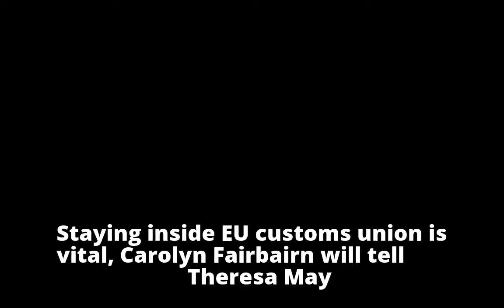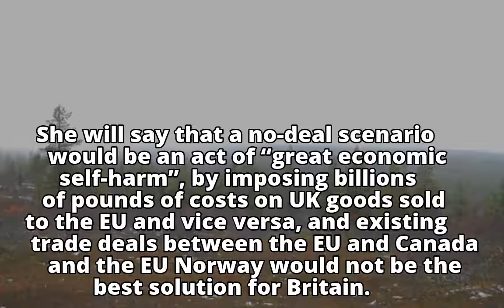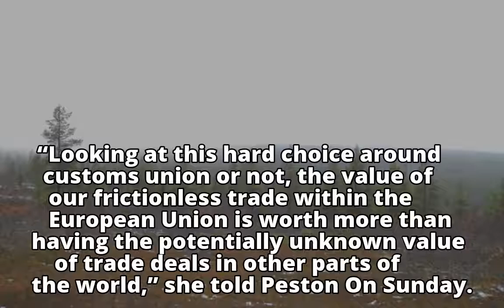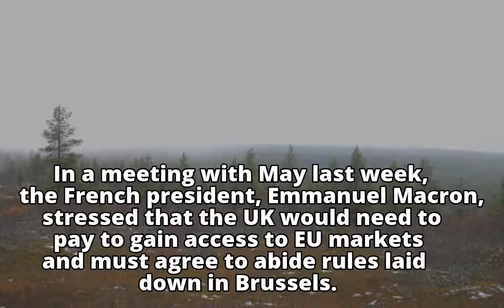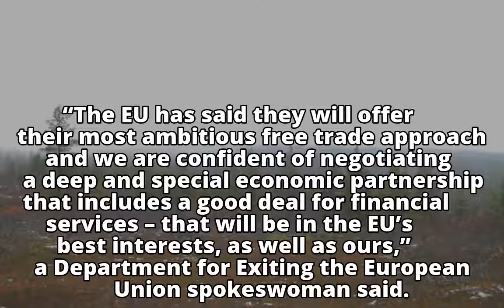CBI chief calls for urgent ‘jobs first’ Brexit transition deal